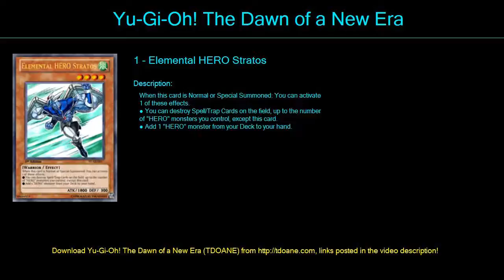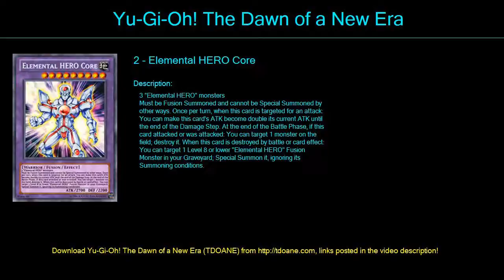Elemental Heros Deck Profile April 2016